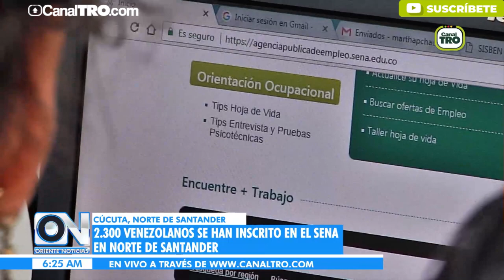Oriente Noticias primera emisión 31 de julio